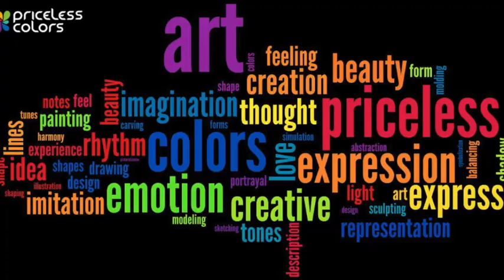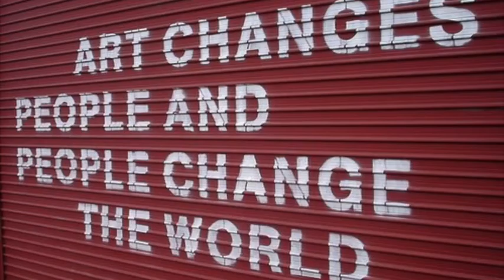T-Danso & Nate(@Nate_116)~ Art-paint my way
What defines art?
Is it how quick we are to tap our feet to the beat on repeat?
Or is it how sober we become when it tries to put out memories and flashbacks in a sum?
Is it how excited we become and get lost in the moment Or does it give us glimpse and opportunities of things we couldn’t. have?
I believe life is an art form
It expresses how we wish to splash our emotions out on a canvas
How we wield our destinies like brushes
How we spread our thoughts out broad like lashes When you fall in love with art,
You lose yourself in parts
Parts to the dexterity to which the instruments play Parts to the splendor with which dancers sway Parts to the eloquence with which wordsmiths slay And parts to the hopes and dreams of perfecting the better form we pray
And to the question of what defines art I say.
Life is art, lemme paint my way

Nate 2017 ©